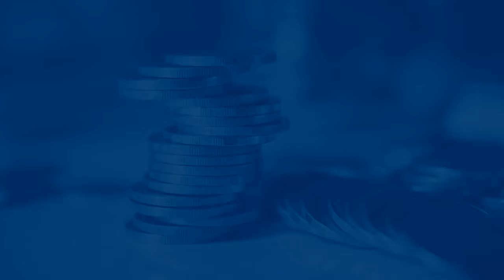Loan Moratorium LATEST NEWS | Supreme Court Hearing | 03 Nov 2020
आवाज़:  सीए राकेश

जुडीये हमारे साथ सोशल मीडिया चैनल्स पर भी टॅक्स जंकशन